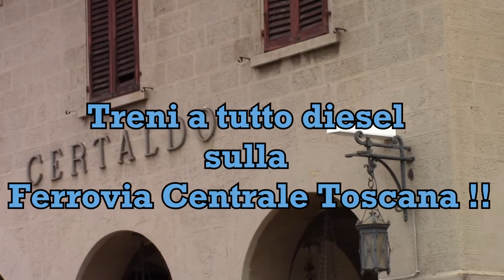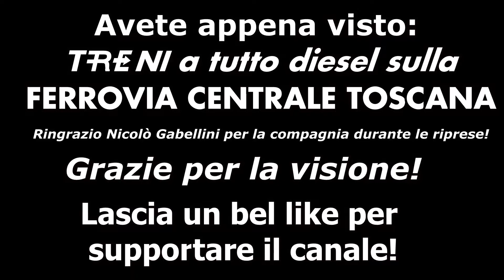A TUTTO DIESEL SULLA FERROVIA CENTRALE TOSCANA! [1080p/50fps]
Un piccolo viaggetto fuori porta nelle terre toscane!

Questa volta ci troviamo in una ferrovia nevralgica per il territorio toscano, che attraversa parallelamente la direttissima e la tirrenica. Strada ferrata che collega Empoli con Chiusi-Chianciano Terme, attraversando una delle più belle città di tutto il territorio italiano: Siena.
Abbiamo ovviamente fatto tappa nella strategica stazione dell'omonima cittadina Patrimonio dell'Unesco dal 1995.

La composizione della linea ferroviaria è molto variegata e insolita, difatti si passa da un breve tratto elettrificato a doppio binario (Montallese-Chiusi) ad un pezzo di linea a doppio binario non elettrificato (tratto Granaiolo-Poggibonsi).  La Ferrovia Centrale Toscana ha diversi innesti di altre linee ferroviarie che la collegano praticamente in tutto il territorio collinare e non della regione.

Altra tappa è stata quella nella stazione di Certaldo, famosa per essere la cittadina ove Giovanni Boccaccio ha trascorso la maggior parte della sua vita.
Il fabbricato viaggiatori della stazione di Certaldo, risale alla metà dell'Ottocento, ed è rimasto pressoché identico, nonostante i restauri e gli adeguamenti per i servizi offerti agli utenti. Qui la ferrovia è a doppio binario banalizzato.

Come sempre, se il video vi è piaciuto, lasciate un bel like e un commento per supportare il canale!

22 MAG 2021